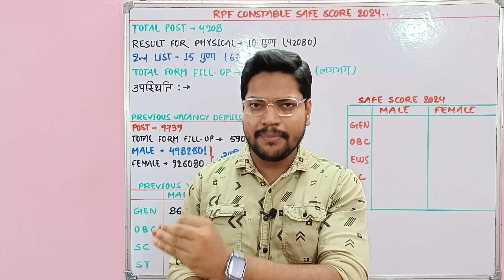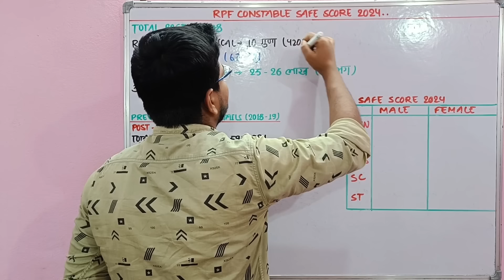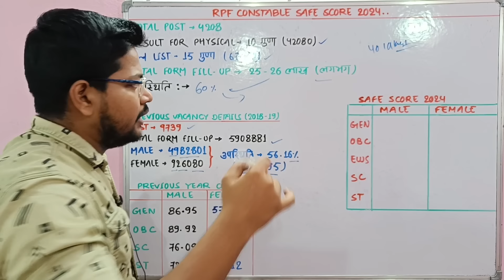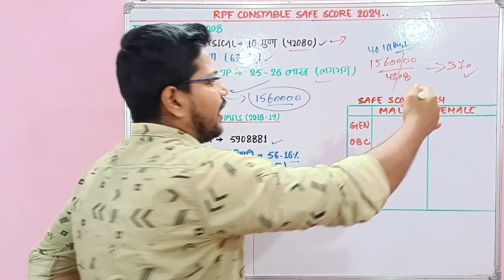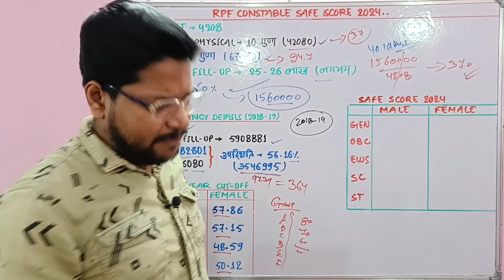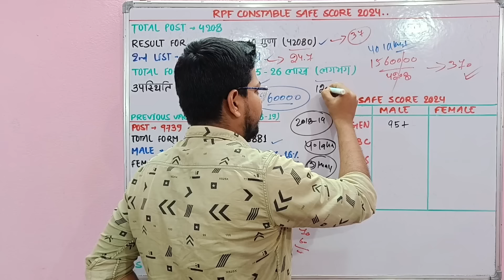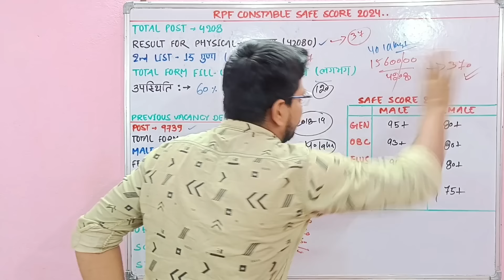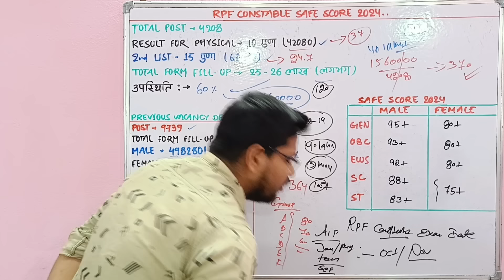RPF Constable Vvi Video | OMG 😱 FORM आधा पर कंपटीशन पहले से ज्यादा 🥺 | RPF Per Seat Competition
RPF कांस्टेबल, SI RRB GROUP D, NTPC , ALP और सभी RAILWAY EXAMS NOTES मात्र 499 रुपये में

नमस्कार दोस्तों...

RPF Constable Vvi Video | FORM आधा पर कंपटीशन पहले से ज्यादा | Rpf constable total form filliup 2024 kitne hua

Suraj Kumar
From - BIHAR

🇮🇳 Proudly Indian 🇮🇳
     🇮🇳 Jai Hind 🇮🇳